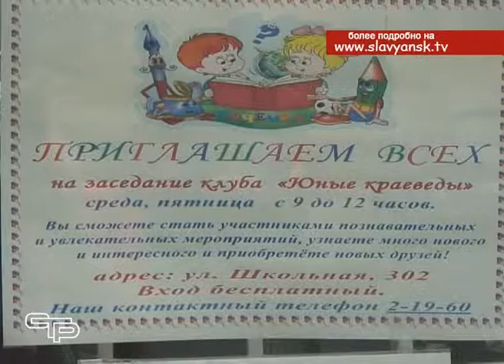Детский клуб «Юный краевед»